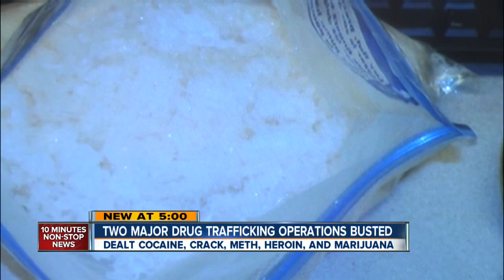Feds announce bust of 'major' drug organizations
Federal agents announced the dismantlement of two "major" drug trafficking organizations.